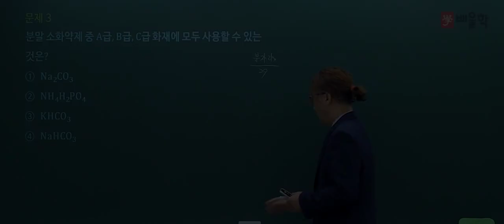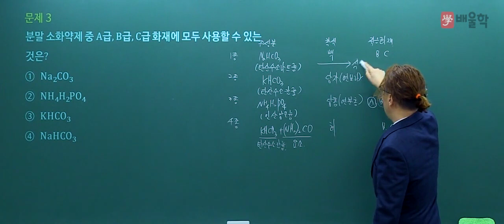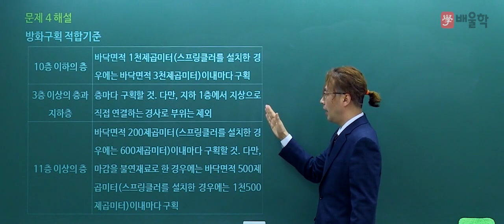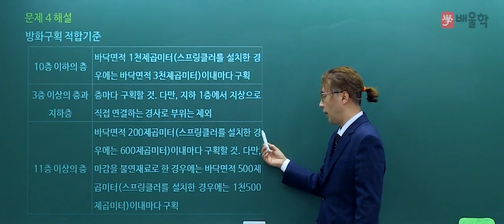[소방설비기사] 2019년 1회 필기 기출 풀이 1과목 소방원론2 - 김상현 기술사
소방기술사/소방시설관리사/전기안전기술사 김상현 기술사의
2019년 1회 소방설비기사 필기 1과목. 소방원론 기출문제 해설 강의!

17년 강의노하우 소방전문가의 정확하고 명쾌한 해설을 통해

소방설비기사, 소방설비기사전기, 소방설비기사기계, 소방설비기사필기, 소방설비기사응시자격, 소방설비기사실기, 소방설비기사일정, 소방설비기사시험일정, 소방설비기사전기필기, 소방설비기사전기실기, 소방설비전기기사, 소방설비기사기계실기, 소방설비기사취업, 소방설비기사기출문제, 소방설비기사(전기분야), 소방설비기사인강, 소방설비기사기계필기, 소방설비기계기사, 소방설비산업기사필기, 소방설비기사합격률, 소방설비기사시험, 소방설비기사난이도, 소방설비산업기사시험일정, 소방설비기사(기계분야), 소방설비기사기출, 소방설비기사학원, 소방설비기사전기분야, 소방설비기사과목, 소방설비기사전기기출문제, 소방설비기사전기시험일정, 소방설비기사연봉, 소방설비기사접수, 소방설비기사과년도, 소방설비기사기계인강, 소방설비기사필기기출문제, 소방설비기사전기기계, 소방설비기사기계분야, 소방설비기사자격증, 소방설비기사기계기출문제, 소방설비기사원서접수, 소방설비산업기사취업, 소방설비기사과년도기출문제, 소방설비산업기사전기필기, 소방설비산업기사과년도, 소방설비산업기사난이도, 소방설비기사전기필기기출문제, 소방설비기사전기필기기출, 소방설비기사전기과년도, 소방설비기사교재, 소방설비기사인강추천, 소방설비기사기계전기, 소방설비기계기사실기, 소방설비기사전기인강, 소방설비기사책, 소방설비기사필기과목, 소방설비기사문제, 소방설비기사독학, 소방설비기사전기과목, 소방설비기사필기기출, 소방설비기사전망, 소방설비기사실기인강, 소방설비기사인터넷강의, 소방설비기사시험과목, 소방설비기사유체역학, 소방설비기사기계기출, 소방설비전기기사실기, 소방설비기사요약, 소방설비기사필기문제, 소방기계설비기사, 소방설비전기기사산업기사, 소방설비기사기계인강추천, 소방설비기사전기실기동영상, 소방설비기사전기실기문제, 전기소방설비기사, 소방설비기사필기과년도, 소방설비기사전기실기과년도, 소방설비기사기계과년도, 소방설비기사기계과목, 소방설비기사복원, 소방설비기사전기기사, 소방설비기사전기필기과년도, 소방설비기사동영상강의, 소방설비기사강의, 소방설비기사동영상, 소방설비기사필기교재, 소방설비기계기사필기